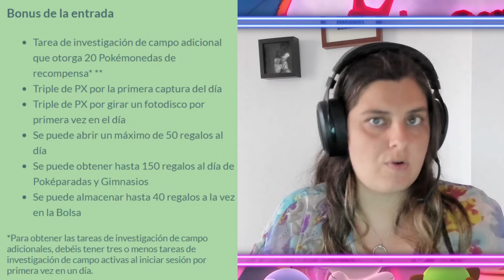🚨RENTA EL NUEVO TICKET DE TEMPORADA ANUNCIADO PARA MAX OUT?: OS EXPLICO | Pokémon GO